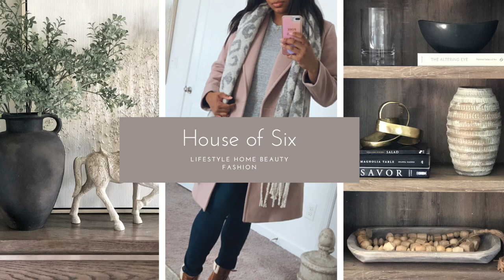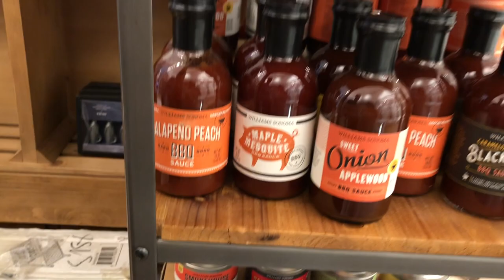WEST ELM | POTTERYBARN | WILLIAMS SONOMA | VLOGMAS | SHOP WITH ME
Hey there Beautiful people!! These are some clips from my birthday trip that I forgot to upload!! I hope you enjoy and have a very merry Christmas!!